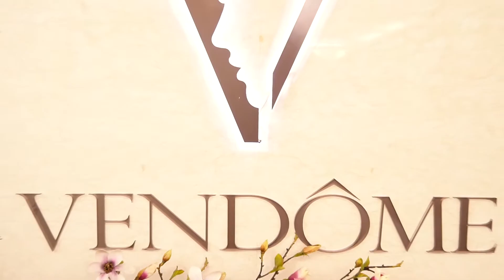凡登祝賀大家2021新年快樂～～｜凡登整形外科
大家有發現都是在凡登診所的布置哦！
有沒有很有過年氣息呢？

Welcome to Vendôme 凡登整形外科

📍線上諮詢
Wechat - 凡登微信ID｜vendometp

【診所資訊】Information
△台北凡登
地址：台北市大安區信義路三段149號3樓
營業時間：週一至週六 10:00至20:00

△新竹凡登
地址：新竹縣竹北市文興路一段39號1樓
營業時間：週一至週五 10:00-19:00、週六 10:00-17:00

△台南凡登
地址：台南市東區長榮路二段70號1樓
營業時間：週一至週六 10:00至19:00

【工作人員】
企劃｜Annie Tsai
攝影｜Annie Tsai
剪輯｜Annie Tsai
封面設計｜Evan Hsu
出演人員｜凡登整形外科

音樂引用：One Stop Music Bhd Malaysia
代表對象：Form Records (M) Sdn Bhd